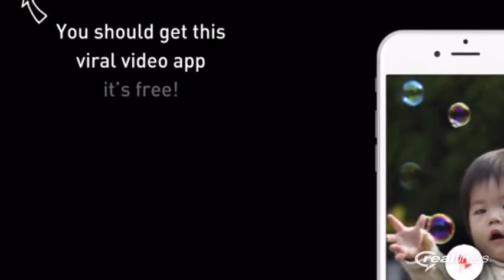Check out these 2016 US Olympians in this RealTimes Story!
These Americans are about to take Rio by storm. A lot of new faces on the team!